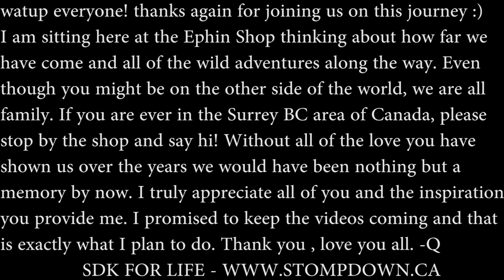Graffiti Video - Stompdown Killaz